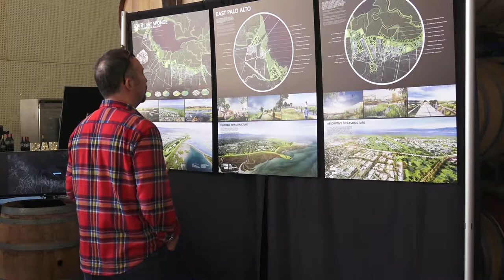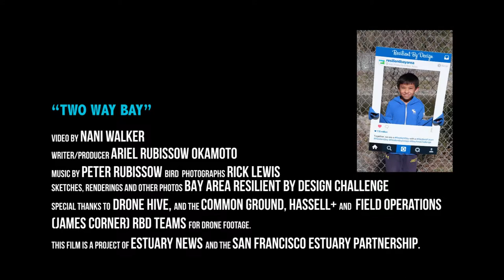Spotlight on Bruce Wolfe and Michael Connor in Two Way Bay: Estuary Leaders Reflect on Resilience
Bruce Wolfe of the SF Regional Water Board and Michael Connor of the East Bay Dischargers Authority share their impressions of the Resilient by Design competition and the comparative value of alternative design ideas.